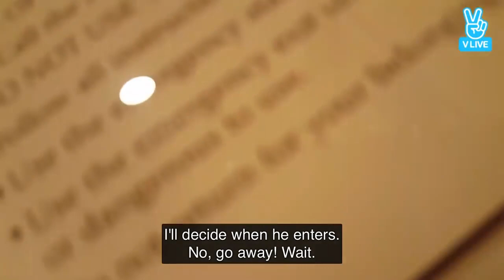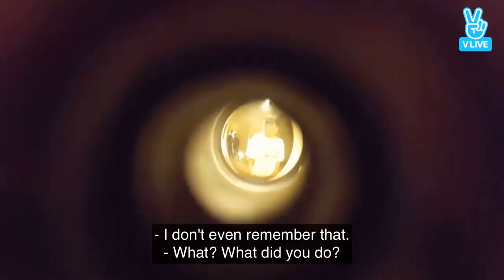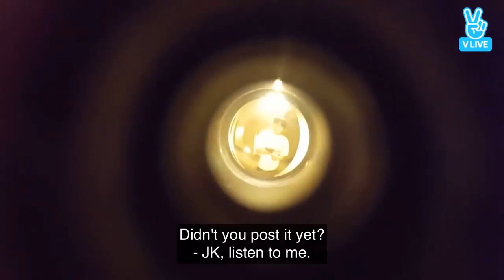🅴🅽🅶 🆂🆄🅱 BTS VLIVE (Eat Jin ) by Jin, Jimin and Jungkook | DELETED FROM VLIVE | bts 방탄소년단| BTS LIVE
~i will be really greatful 🥲🤧🙂

Follow @rmjinsugahobi_jmvjk

Kim namjoon
Kim seokjin

Min yoongi
Park jimin
Jung Hoseok

Jeon jungkook
Kim taehyung

RM joonie 방탄소년단rm
Jin
Suga
Hobi jhope
Jimin
V tae
Jungkook Kookie

Kim namjoon
Kim seokjin
Min yoongi
Park jimin
Jeon JUNGKOOK
Kim taehyung
Jung Hoseok

BTS
BANGTAN BOYS
방탄소년단
Taekook
Vmin